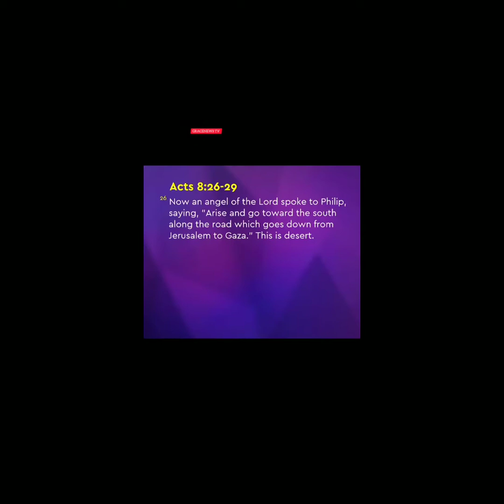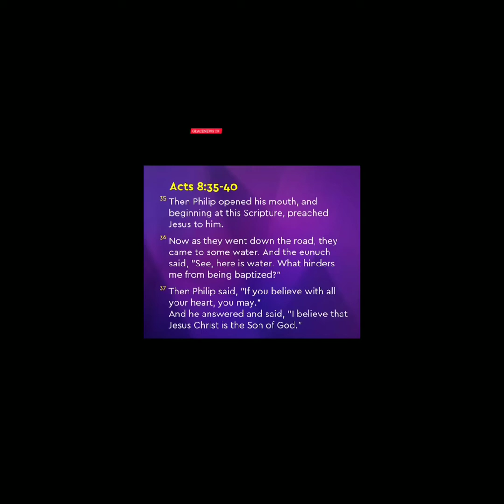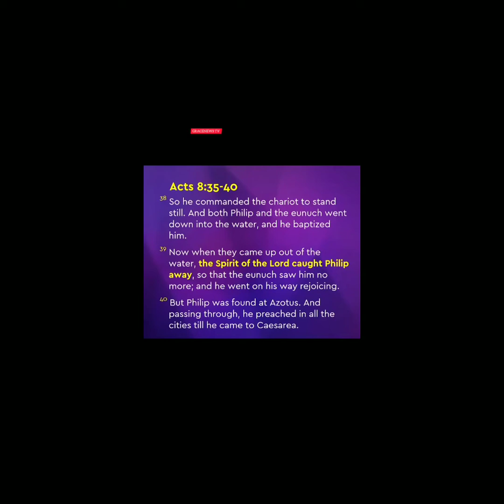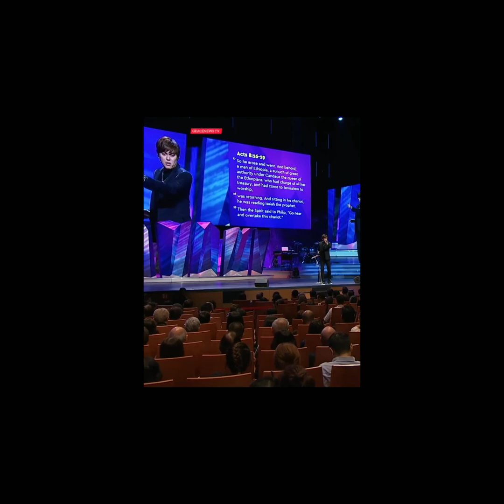Christianity - For Some Of Us Who Cannot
Make It to Church Service Today, this message by @josephprince is for us.

Watch...